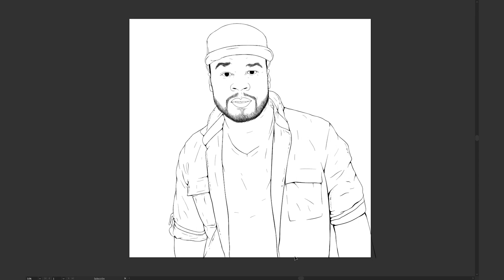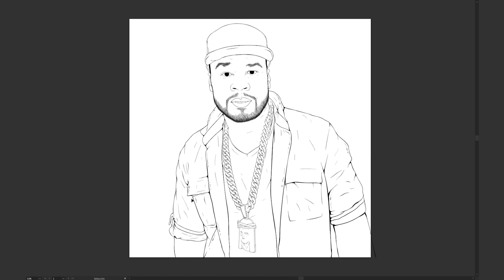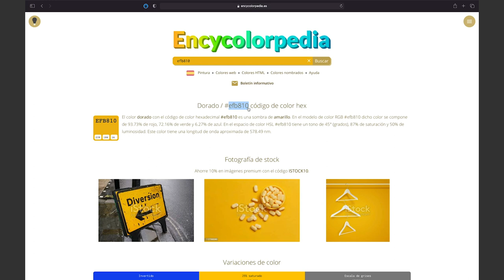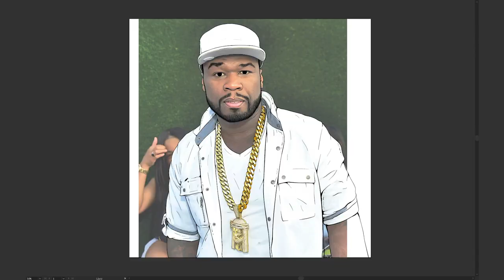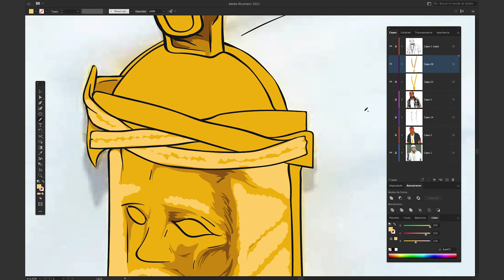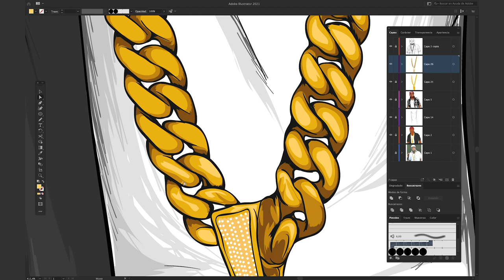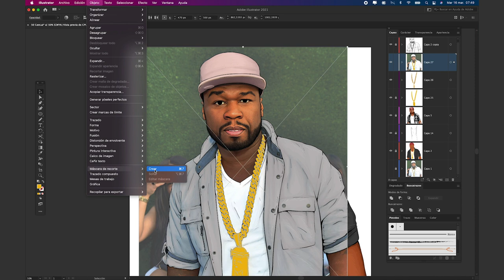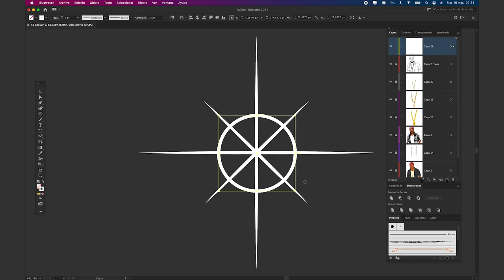😮 Este TRUCO te CAMBIARA LA VIDA | Illustrator Tutorial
Un tutorial Fácil para aprender a Ilustrar Joyas: Cadenas, aretes, relojes, pulseras, etc. Puedes usar tanto tu Mouse como tu Tableta Gráfica, te sirve para cualquiera.
Dilustremos!

TABLETAS GRAFICAS que te pueden Interesar 🥰🥰:
Huion h610 · 49,99$
Wacom Intuos Small (Renewed) · 59,95$
Wacom Student (Small Size) · 59,95$
Wacom Intuos 7,9x6.3 (Color Negro) · 79,95
Wacom Small Size (Nuevo Modelo Renewed) · 190$
Wacom Intuos Pro Medium (Renewed) 289,90$

Tiempo:
00:00​ Intro
03:11​ Delineado y Detalles Extra
03:16​ Nueva Mesa de Trabajo
04:13​ Mouse VS Tableta Grafica
05:36 Coloreado
09:44 Sombras 1
11:03 Sombras 2
14:27 Extras (Rubi, Perlas, Diamantes, etc)
16:16 Luces
19:17 Brillos para Joyas
20:59 Resultado FINAL-GENIAL